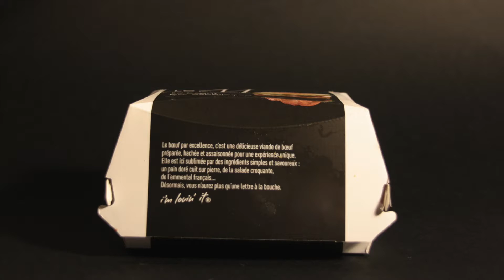Stop Motion McDonald's Hamburger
Very short video ... because!
But of course, I hope you enjoy the video!

BPJ Animation